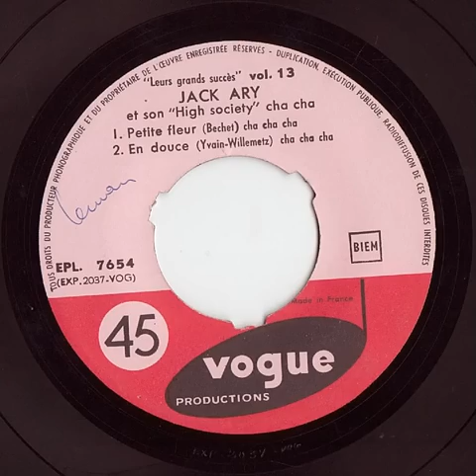Jack Ary - En Douce - Disques Vogue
Le CHA CHA mavedro, Thx to BjavaBbotBme